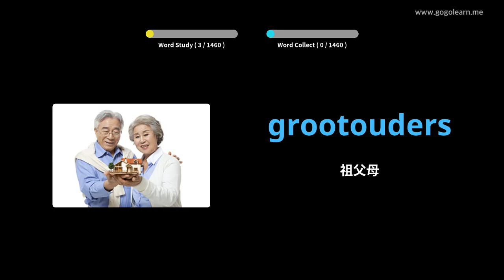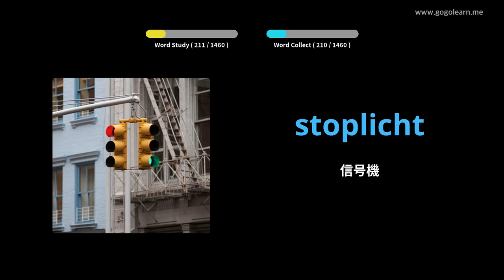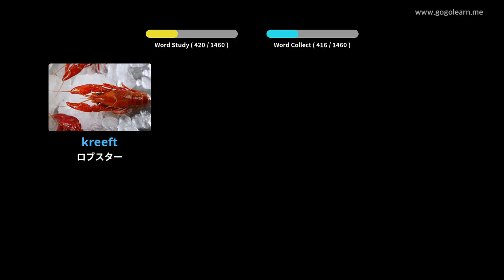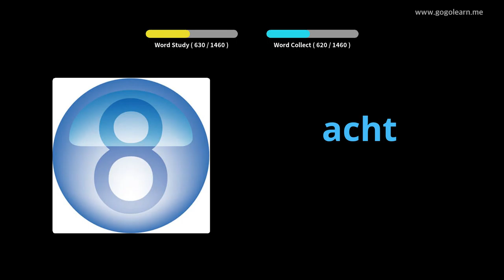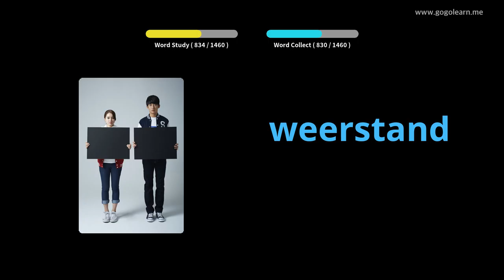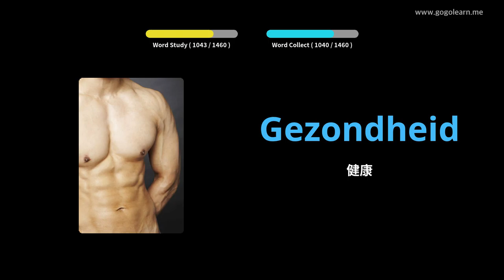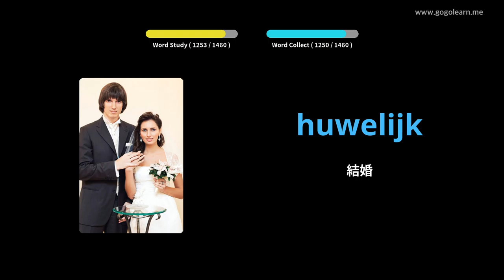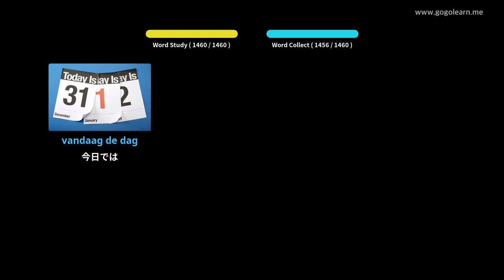写真を通してオランダ語を学ぶ|オランダ語の語彙基本的な | Golearn